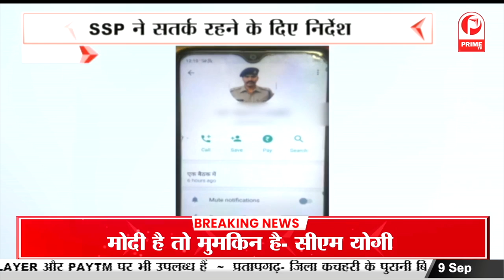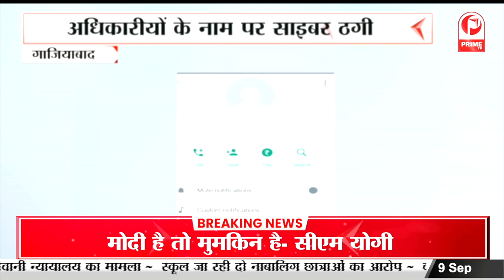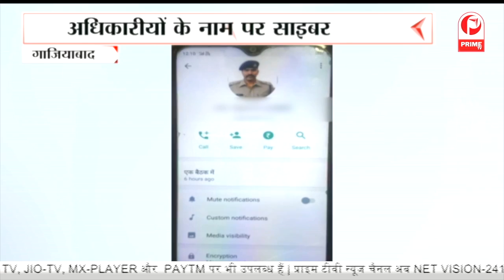2024 की तैयारी में सड़क पर कांग्रेस | कांग्रेस की भारत जोड़ो यात्रा || Prime Tv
2024 की तैयारी में सड़क पर कांग्रेस | कांग्रेस की भारत जोड़ो यात्रा || Prime Tv